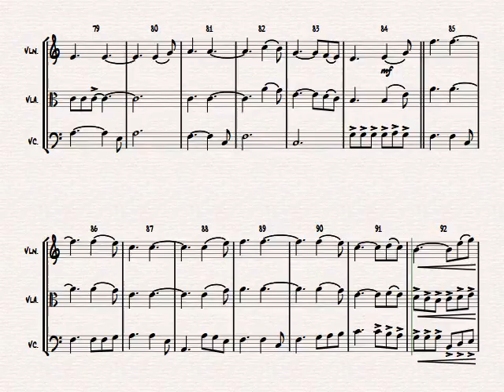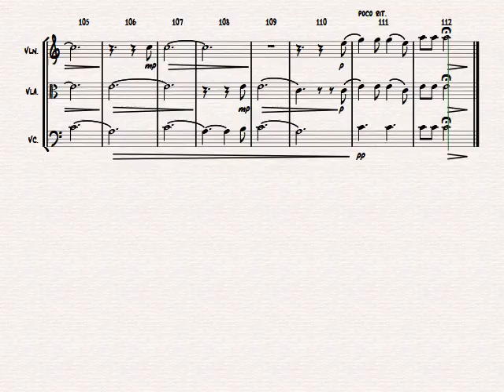Halleluja - sophisticated arrangement of Cohen's Classic - String Trio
This sophisticated arrangement of Cohen's Classic goes through 3 keys and features all instruments, a real highlight of you upcoming performances. Far from being just a transcription of the world famous pop song by Leonard Cohen. A must for every challenges taking ensemble! Have Fun!
Instrumentation:   Violin 1, Violin 2/Viola, Cello